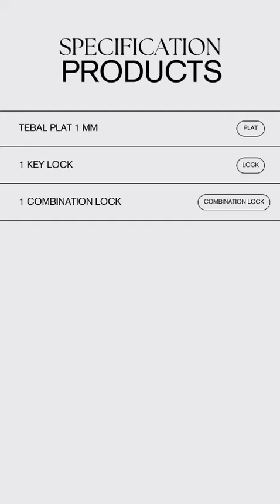Tutorial Penggunaan Produk Daichiban Cash Box CB-35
Haii,, Sobat Gading
Kali ini kami akan memberikan tutorial cara menggunakan cashbox Daichiban CB-35.

Cashbox daichiban CB-35 adalah adalah alat yang membantu anda untuk untuk menyimpan dan mengorganisir kunci-kunci uang koin, kertas dan bon secara lebih aman dalam satu tempat dan praktis.

atau kontak kami melalui nomor berikut ( 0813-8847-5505 )